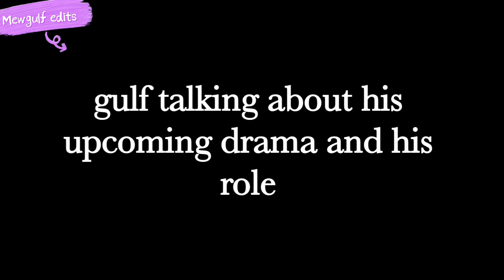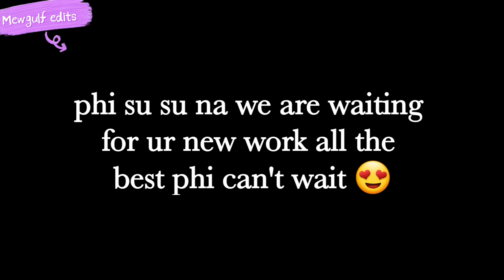gulf upcoming drama his a make up artist 😍❤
hope u like this video and support this change to grow